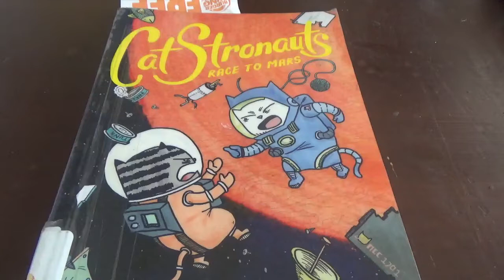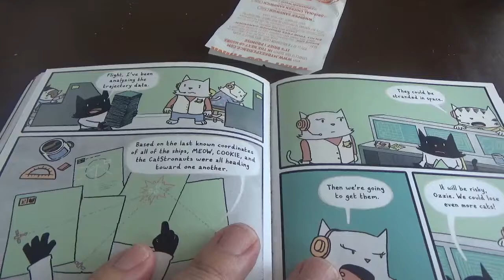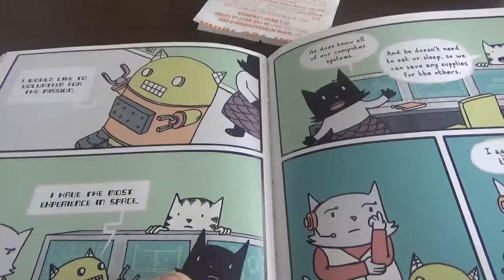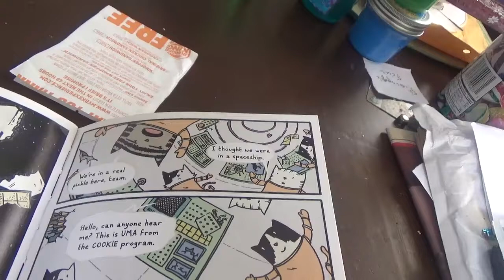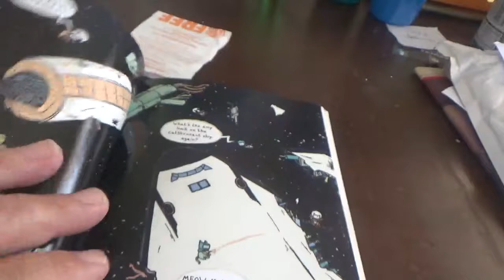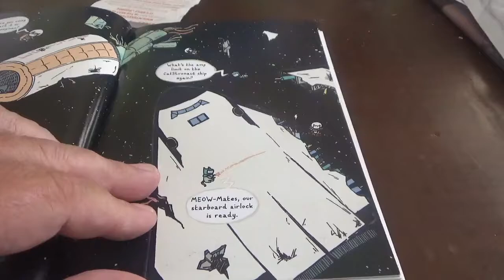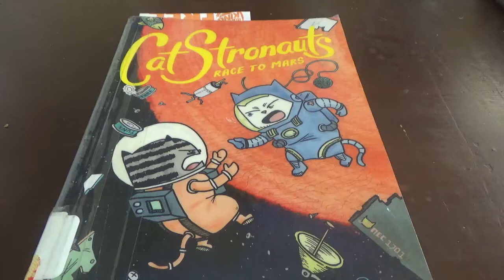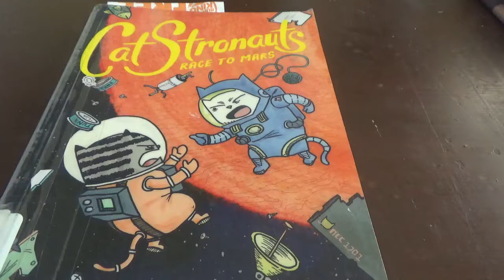Read Aloud| CatStronauts Race To Mars Chapter 7 By Drew Brockington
Story Time